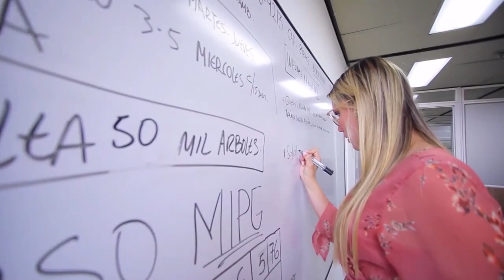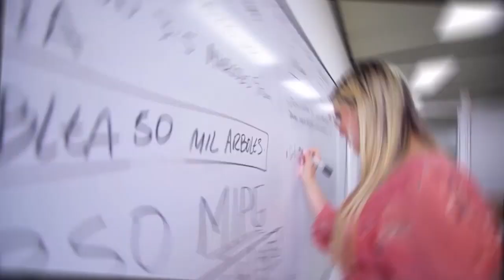VIVO HOY 11 DE JULIO DEL 2023